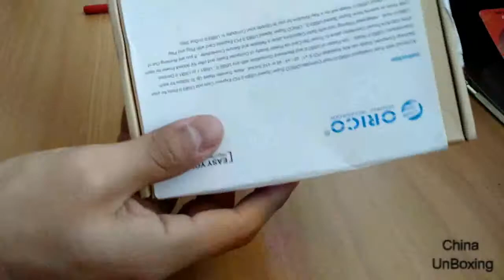ORICO PVU3-5O2I USB 3.0 PCI Express Card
Tarjeta de Usb 3.0 Marca ORICO adquirida en la p'agina de GearBest.Com